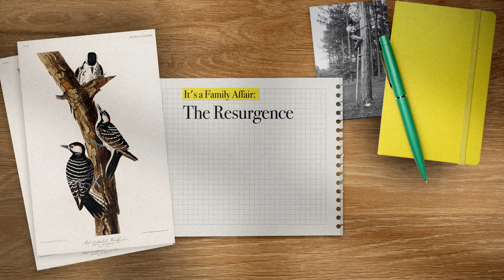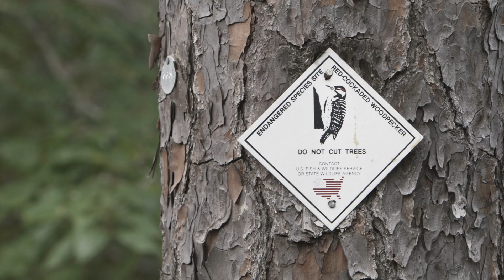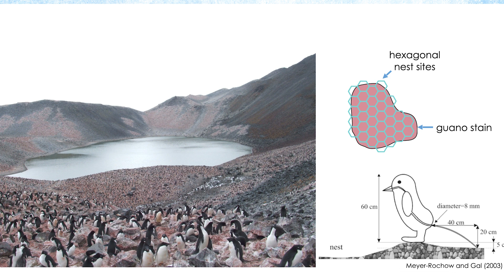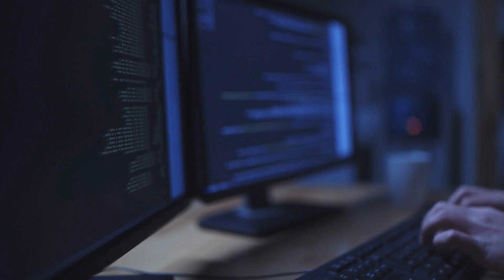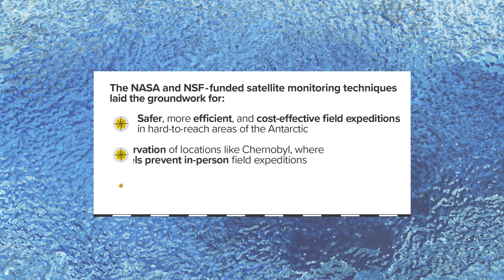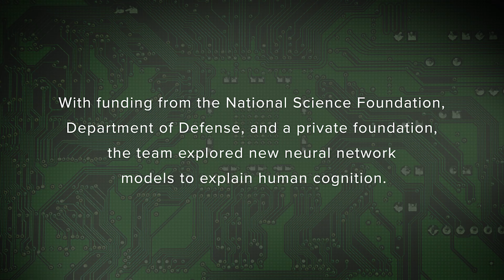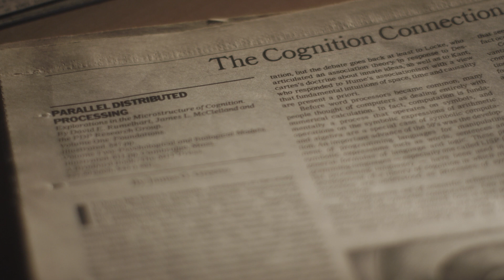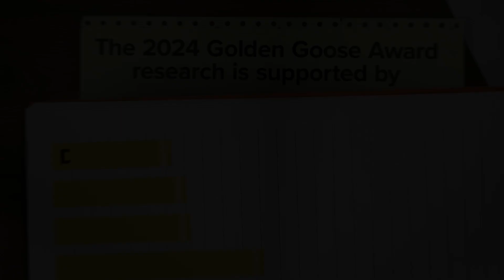2024 Golden Goose Award Documentary Short Film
Each year the Golden Goose Award recognizes three teams of researchers whose silly, odd, or obscure sounding U.S. federally funded research has returned serious benefits to society. And each year, we produce a documentary film to tell their incredible scientific success stories.

Golden Goose Award thanks the following organizations for sponsoring the 2024 Golden Goose Award Documentary Video:
Sage Publishing
American Physiological Society
United For Medical Research
The University Of Pennsylvania
Virginia Tech College of Science